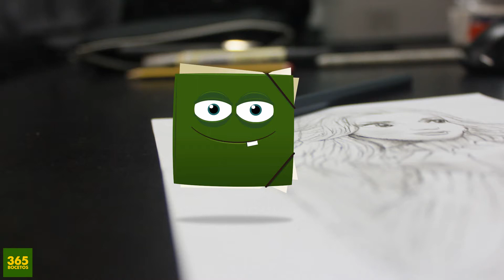COMO DIBUJAR UN ZOMBIE FACILMENTE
Somos la escuela de dibujo gratuita para principiantes 365 BOCETOS. Tenemos decenas de vídeos, y fantásticos tutoriales fáciles y rápidos, más una gran suma de habilidades, trucos y consejos y material fresco sobre dibujo.

Si usted quiere ser más habilidoso en el dibujo, ahorrar algo de dinero en clases de pago, o simplemente quiere pasar un buen rato dibujando, puede hacerlo con 365 BOCETOS.